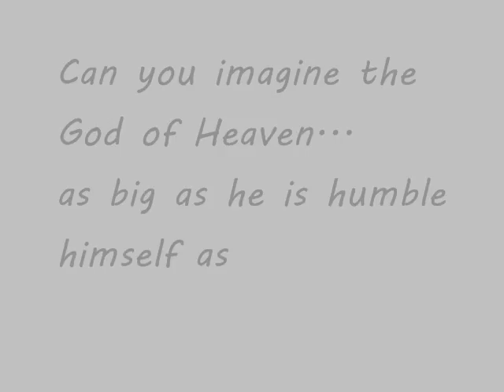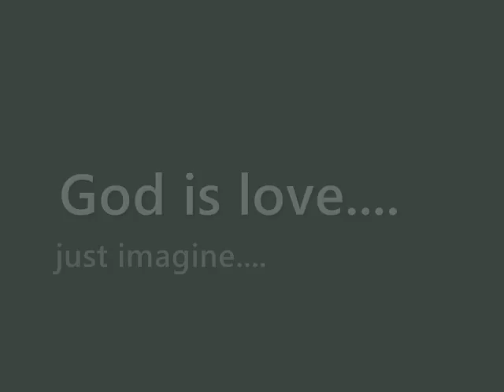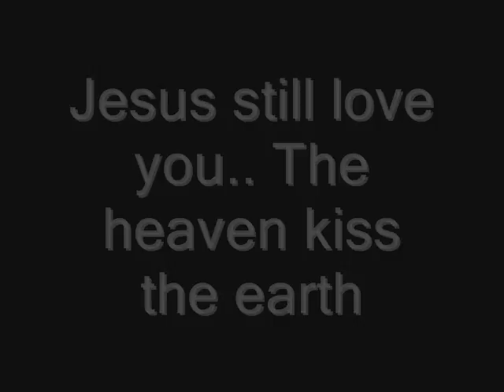Love of God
Imagine the love of God